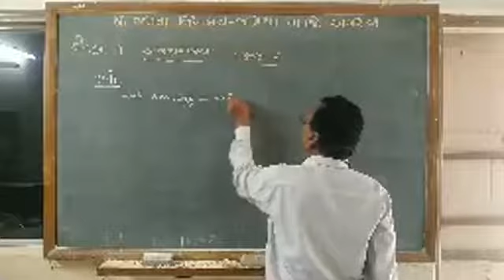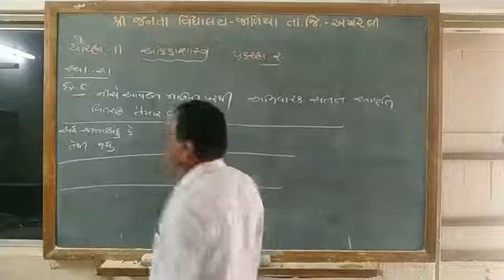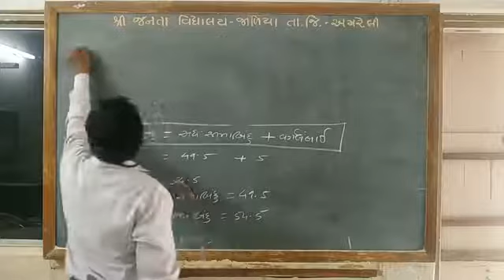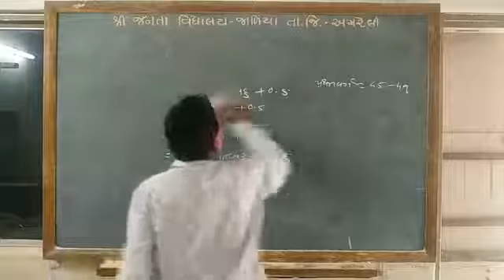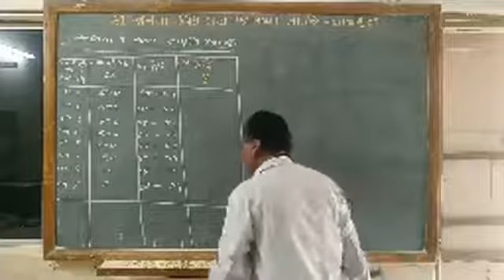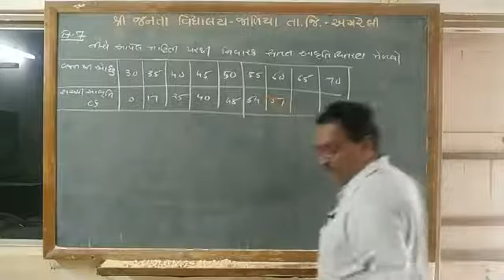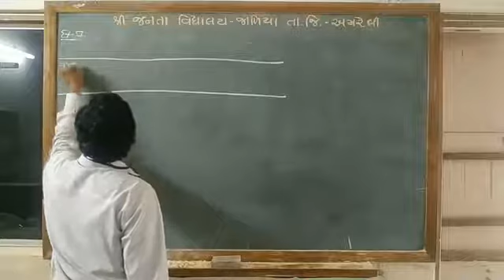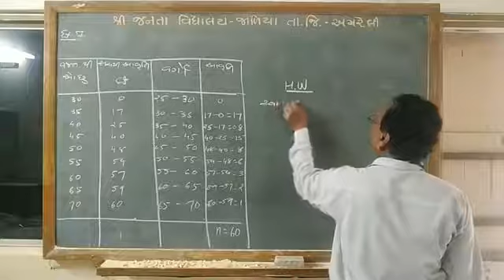આંકડાશાસ્ત્ર ધોરણ ૧૧ પ્રકરણ ૨ ભાગ ૫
રમેશભાઈ આર ધડુક. જનતા વિધાલય-જાળિયા